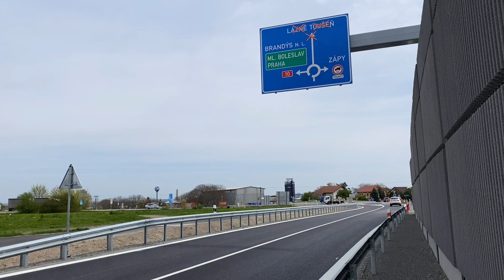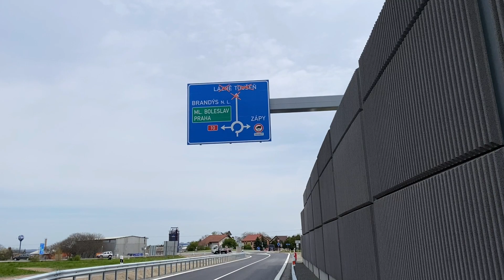Projeďte si nový obchvat obce Zápy u Brandýsa nad Labem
Obchvat městyse Zápy je po více než třech letech prací konečně otevřen. Asi 2,8 km. dlouhý úsek byl dnes slavnostně otevřen a nyní je plně k dispozici všem řidičům. Nezapomeňte dát ODEBÍRAT náš kanál, ať vám neuniknou další videa.

Díky převedení tranzitní dopravy na silnici II/101 mezi dálnicí D10 a D11 se zvýší dopravní bezpečnost a zlepší se životní prostředí pro místní obyvatele.
Na této stavbě se objevily vzácné archeologické nálezy (kromě exkavace hrobů ze starší doby bronzové zde byly nalezeny pozůstatky zahloubených částí obydlí, převážně z doby osídlení germánskými kmeny ve 2. a 3. stol. po Kristu a unikátním nálezem byla kostra jelena v jámě datované do časně slovanského období).
To vše způsobilo zpoždění realizace projektu.
Délka: cca 2,8 km
· Zahájení stavby: březen 2020
· Začíná připojením okružní křižovatkou na silnici III/0103 Radonice - Zápy.
· Zde by mělo v budoucnu navazovat pokračování silnice II/101, které dotvoří obchvat Brandýsa nad Labem ve směru k silnici II/610 a dále ve směru na Kostelec nad Labem a Neratovice (2. etapa obchvatu).
· Přeložka prochází přibližně jihovýchodním směrem a napojuje se na stávající silnici
II/101za městysem Zápy ve směru na Mstětice.
· Připojení na stávající mimoúrovňovou křižovatku s dálnicí D10 je řešeno komunikací vedenou v souběhu s dálnicí D10, která bude pokračováním silnice II/245 a vychází z výše uvedené okružní křižovatky.
· Na stávající silnici II/101 u mimoúrovňového křížení s D10 se připojuje další okružní křižovatkou.
Zhotovitel Strabag a.s.
  Celková cena cca 310 mil Kč vč. DPH.
  Dotace EU 85%